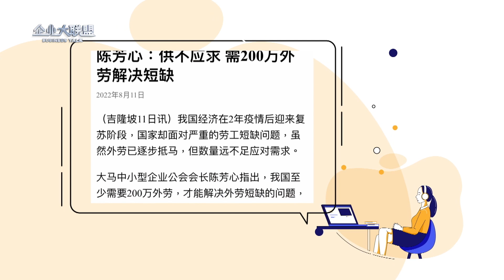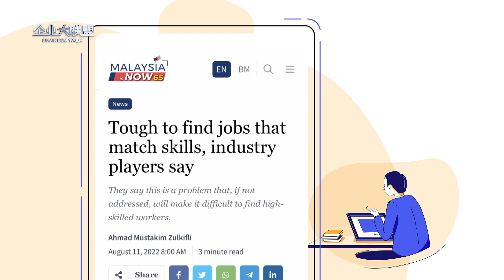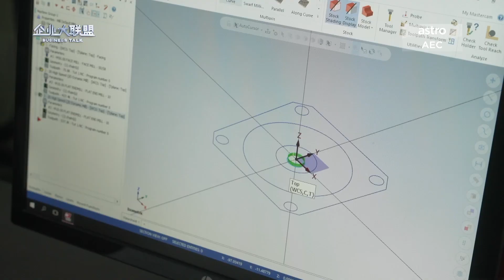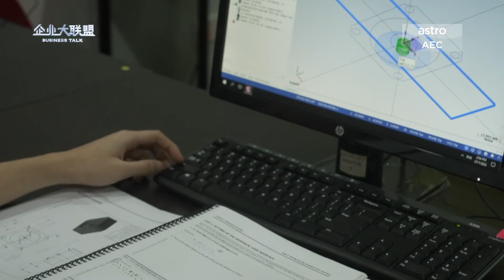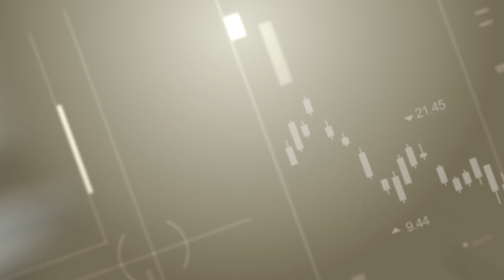【企业大联盟5.0】解救劳资短缺困境 本地学院自行培训市场所需工人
技术人才少之又少？这间非盈利技职中心提供学习平台，让学生一毕业就能投身就业市场，与市场需求接轨。

🎥 企业大联盟S5
▶️ 可透过Astro GO APP 与 Ultra Box On Demand点播